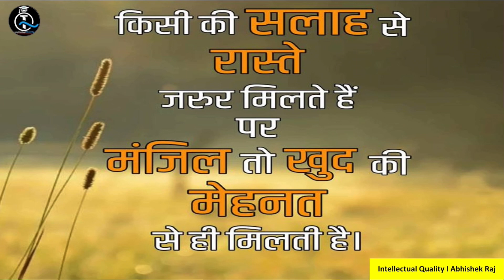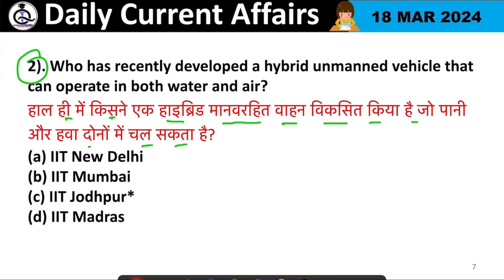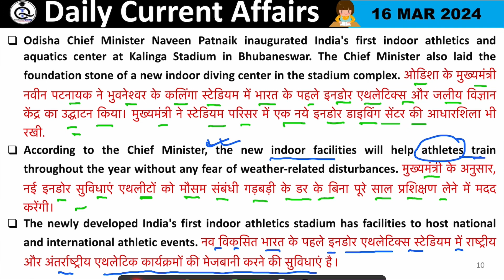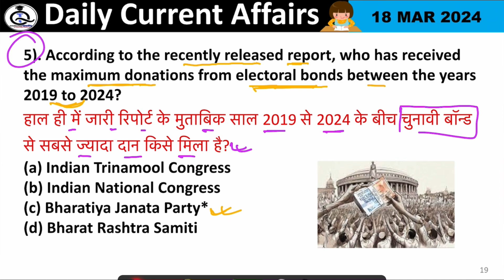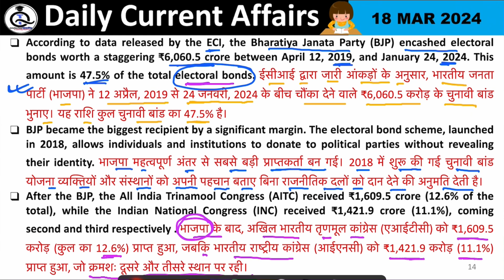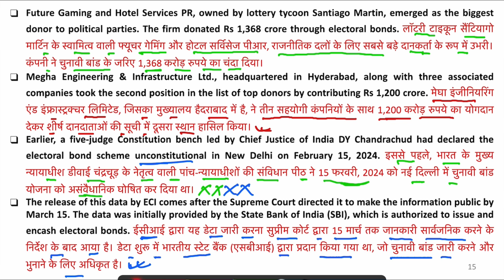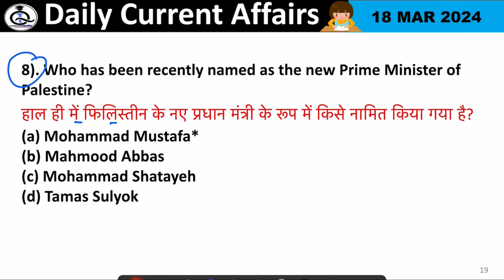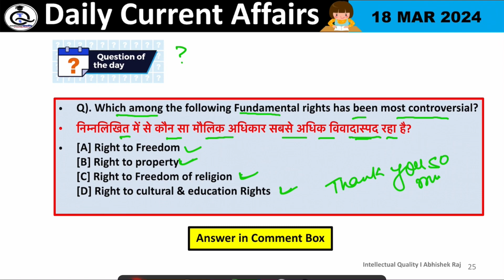18 March 2024 Current Affairs | Daily Current Affairs (#147) | Important Questions | By Abhishek Raj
18 March 2024 Current Affairs | Daily Current Affairs (#147) | Important Questions | Current News | Today Current Affairs | The Hindu News | PIB News | Bilingual News | Daily Current Affairs News | Updated News | All Competitive Exam Related Current Affairs | One Liner with Detailed Current Affairs | By Abhishek Raj Intellectual_Quality a Learning Platform.